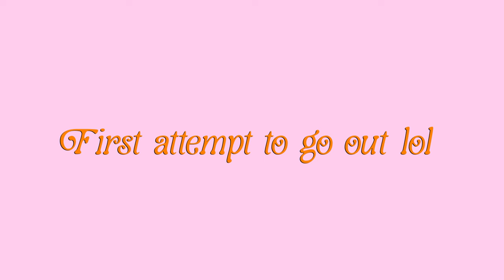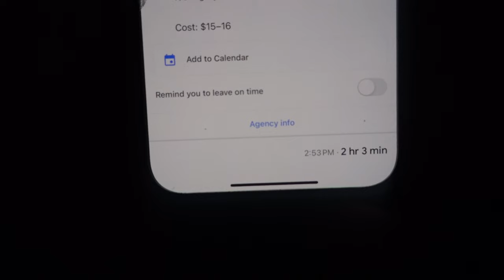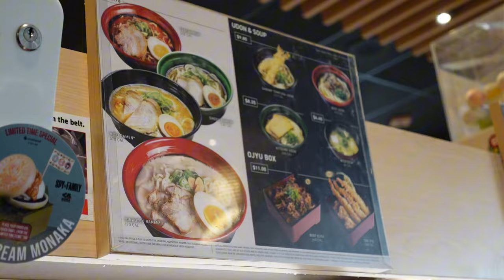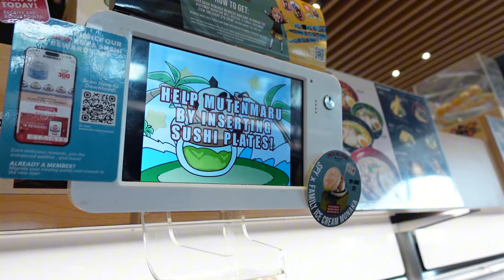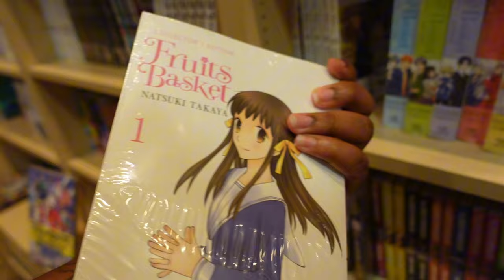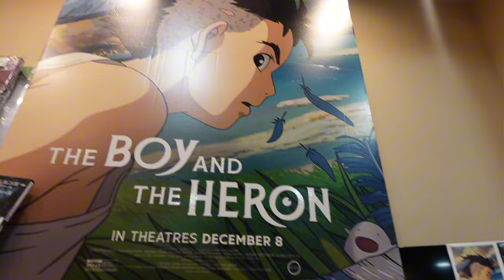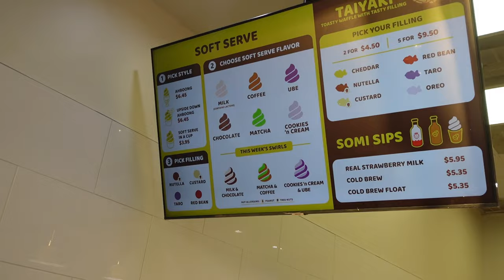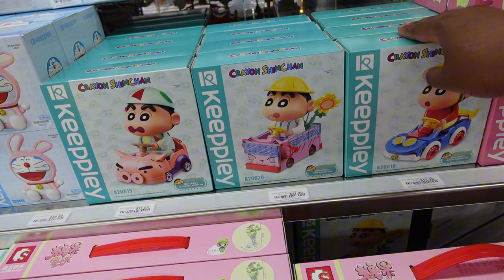Day in my life: cousin date, revolving sushi, manga shopping, taiyaki, asian dept store and more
in this video is a day in my life where I spent time with my cousin where we went to go eat sushi at a revolving sushi bar it was so goof most def will be back! then we went next door to some Japanese store and went manga and sake shopping and then we went to go get the famous fish ice cream cone at somisomi omggg it was sooo good!! and then we went to a Asian department market and when I say I fell in love I FELL IN LOVE!

age? 20
big 3? gemini sun, taurus moon, pisces rising

Love, Pat ♡︎︎